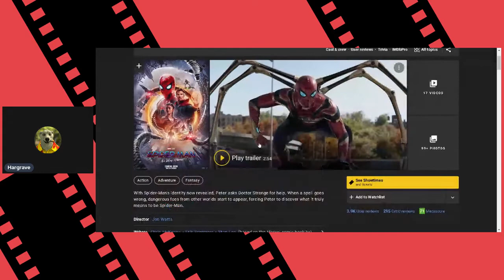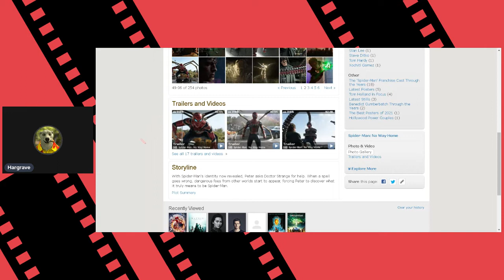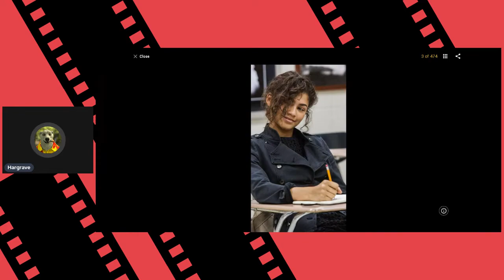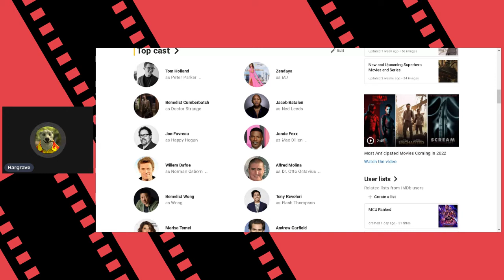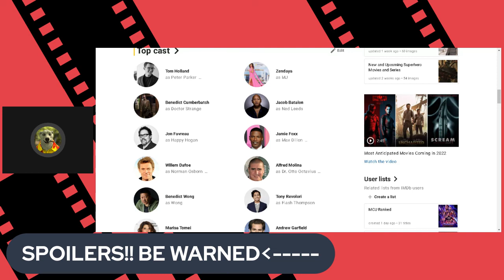Spiderman no way home WOW!! this is really good! (Spoiler review towards with warning)